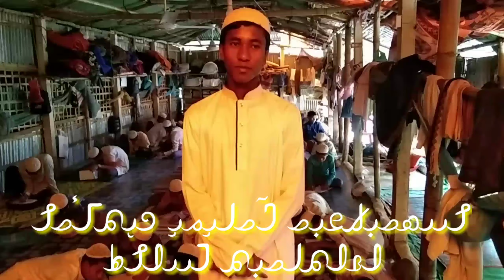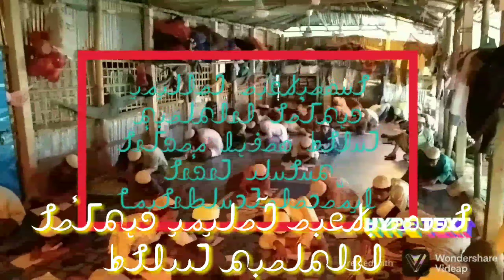01- May - 2021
Rohingya Talime Center Online Board
Rohingya Zubanor examination